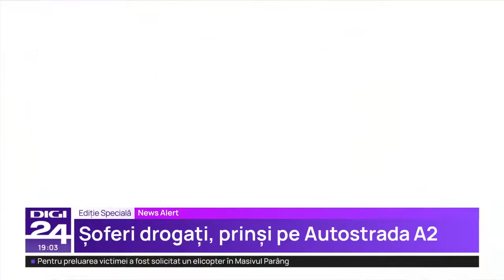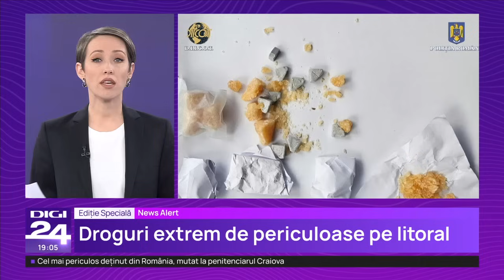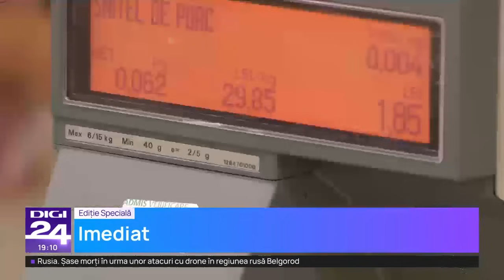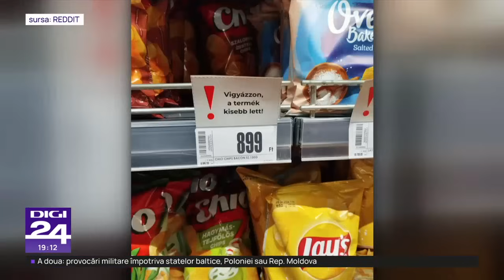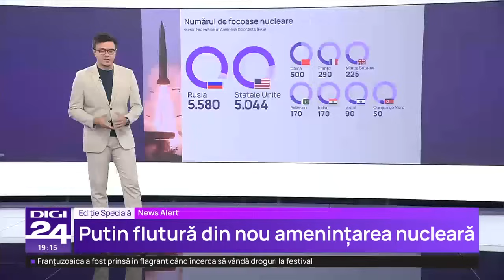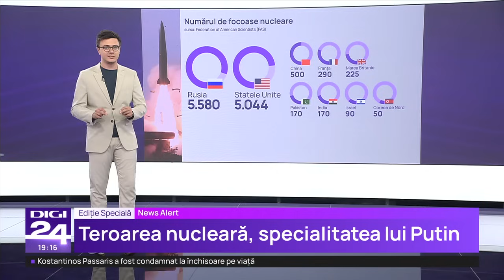Un șofer a băut și a consumat patru droguri diferite, apoi a plecat de la mare spre casă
Șoferii opriți pentru control la Fetești, la întoarcerea din vacanța de la mare au de plătit amenzi de aproape 55.000 de lei. Autostrada Soarelui a fost supravegheată din elicopter, iar polițiștii au făcut peste 120 de teste pentru consumul de alcool și droguri.